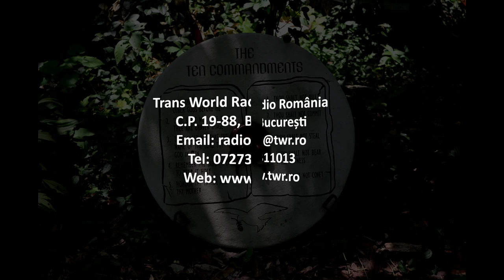Itinerar Biblic Ep 0098 Exod Cap 11 Cap 12 Vers 1 12